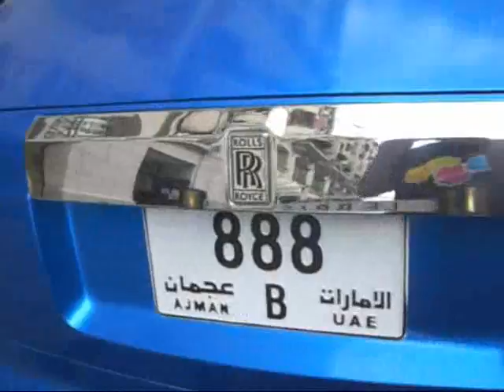Rolls Royce Drophead [RRR]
⇩⇩⇩⇩⇩⇩ All the info on this video can be found here ⇩⇩⇩⇩⇩⇩

This is one of the many cars of Ajman's Sheikh Rashid Al Nuaimi (also known as RRR):  a glittering electric blue Rolls Royce Drophead. A very nice view indeed. Such a magnificent and elegant car!

- ALEX